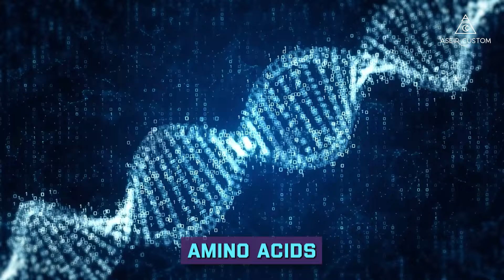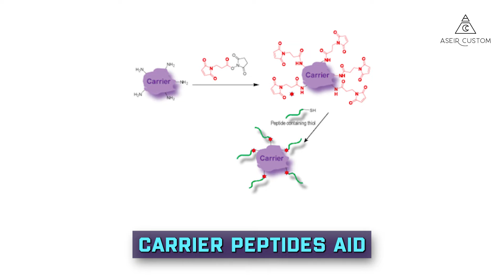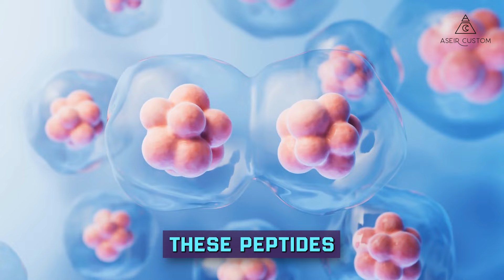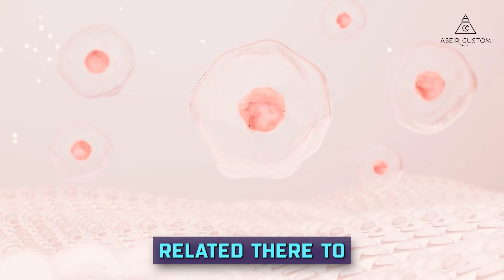Youthful Skin Secret: Harnessing the Power of Peptides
and immerse yourself in a realm of rejuvenation with our skin and hair care products.

Discover the remarkable power of peptides for youthful and radiant skin! In this video, we'll explore the benefits of using peptides in your skincare routine and how they can help unlock ageless beauty. Say goodbye to wrinkles and hello to a more youthful appearance with this remarkable ingredient. Watch now to learn more!

Discover our revolutionary products. Embrace the transformative power and step into a world filled with possibilities for beauty and radiance.